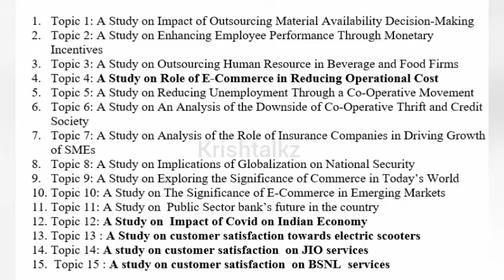15 New Project Topics for Final year students |How to select a project topic? Project Series Part 1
Hi everyone,
Here is the video about New project topics for final year students.
It is only 1st part,next parts will be upload soon.